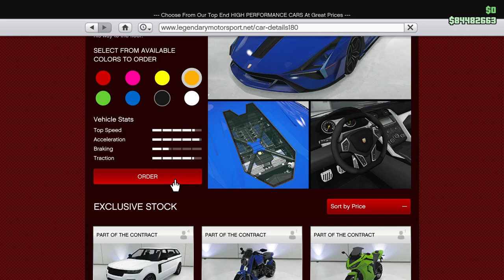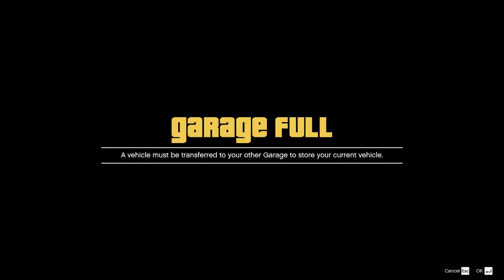Phantom and the Ignus. Let's Play GTA5 Online!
In this one, I do a quick Phantom Wedge Run for the Bunker, and then buy and upgrade the Pegassi Ignus.